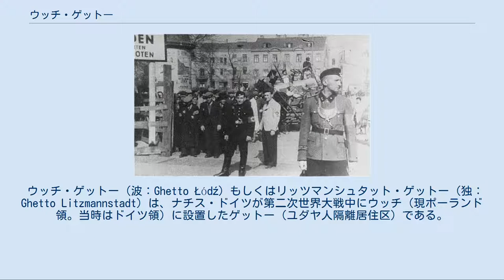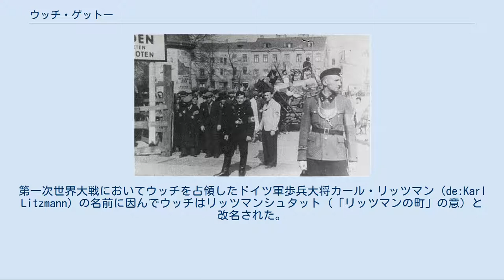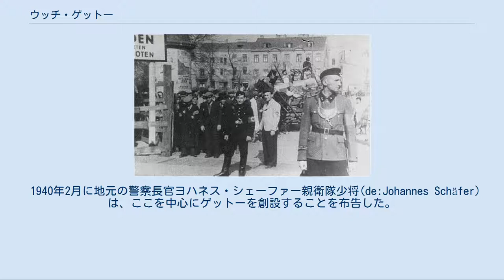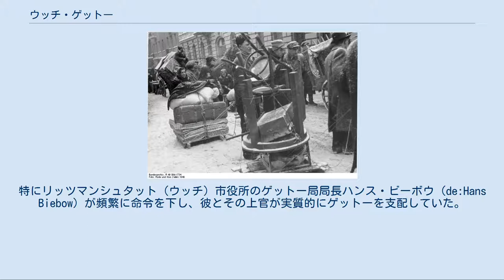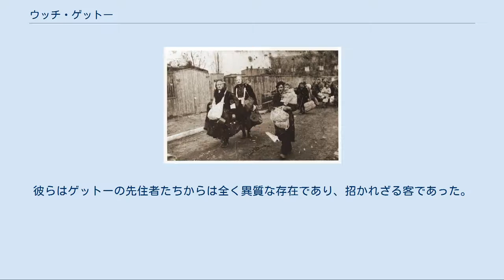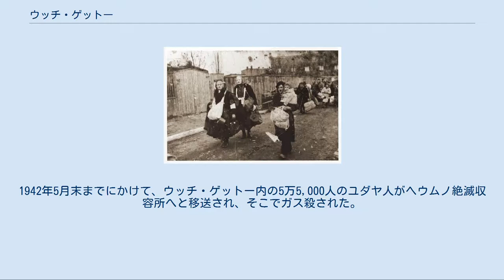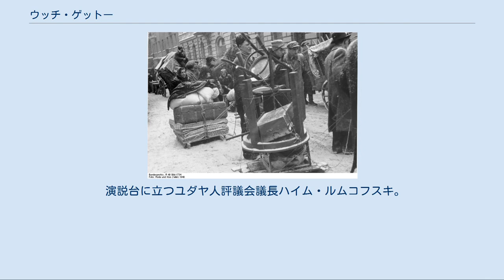ウッチ・ゲットー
ウッチ・ゲットー全景。
1は歩道橋、2はユダヤ人旧墓地、3は消防署、4はゲシュタポ、5はゲットー役所、6はゲットー警察、7は市場、8は刑事警察、10は病院、11は隔離収容所、13は監獄、14はジプシー収容所、15は子供収容所、16はユダヤ人新墓地、17は駅。
 ウッチ・ゲットー（波：Ghetto Łódź）もしくはリッツマンシュタット・ゲットー（独：Ghetto Litzmannstadt）は、ナチス・ドイツが第二次世界大戦中にウッチ（現ポーランド領。当時はドイツ領）に設置したゲットー（ユダヤ人隔離居住区）である。
ワルシャワ・ゲットーに次ぐ規模であった。
 戦前、ウッチには66万人以上の人口があり、そのうち約3分の1がユダヤ人であった。
ドイツ軍のポーランド侵攻後、1939年9月8日にウッチはドイツ軍によって占領された。
第一次世界大戦においてウッチを占領したドイツ軍歩兵大将カール・リッツマン（de:Karl Litzmann）の名前に因んでウッチはリッツマンシュタット（「リッツマンの町」の意）と改名された。
 1939年10月13日にウッチのユダヤ人共同体評議会員モルデハイ・ハイム・ルムコフスキがドイツ当局よりユダヤ人評議会議長に任じられ、ユダヤ人評議会を組織するよう命じられた。
 1940年3月、ウッチの町の他の区域からゲットーのある区域へ移住させられるユダヤ人たち ウッチの町の中でも特に荒廃した北方の旧市街区域（スターレ・ミアスト地区(Stare Miasto)、バルティ地区(Baluty)、マリジン地区(Marysin)）にウッチ・ゲットーは作られた。
この区域はもともとユダヤ人が大勢固まって暮らしていた地域であり、6万2000人ものユダヤ人がすでに暮らしていた。
 1940年2月に地元の警察長官ヨハネス・シェーファー親衛隊少将(de:Johannes Schäfer)は、ここを中心にゲットーを創設することを布告した。
この区域に住む非ユダヤ人は4月30日までに退去することを命じられた。
さらに町の他の区域や郊外から約10万人のユダヤ人がこのゲットーに連行されてきた[# 1]。
1940年4月にこの区域が封鎖されてウッチ・ゲットーとなった。
 この時点でウッチ・ゲットーには16万人を超えるユダヤ人がこのゲットーで暮らしていた。
またこのゲットーにはオーストリアから移送されてきた5000人のジプシー（ロマ民族）も送り込まれており、ゲットー内には彼ら専用の収容区画が存在していた。
 ウッチ・ゲットーの周囲にはワルシャワ・ゲットーやクラクフ・ゲットーのような壁こそ作られなかったが、有刺鉄線の鉄条網で囲まれており、監視塔と検問所も置かれ、出入りは厳しく制限されていた。
そのため前者二つに次いで閉鎖的なゲットーだった。
 ゲットー入口を警備するドイツ警察とゲットー警察 ゲットー内の被服工場 ウッチのユダヤ人評議会議長ルムコフスキはゲットー内で独裁的な政治を行っていた。
ルムコフスキの強力な指導体制の下、ウッチ・ゲットーでは統制経済が取られていた。
ゲットー内に民間企業はほとんど存在せず、ユダヤ人評議会があらゆる分野の活動を統制していた。
これは比較的自由主義的なユダヤ人評議会が置かれ、市場原理主義的な経済体制が取られていたワルシャワ・ゲットーと大きく異なっている点であった。
ウッチ・ゲットー内の紙幣にはルムコフスキの署名が入っており、また切手の肖像画にはルムコフスキが使われていたことからも彼の支配の強力さがうかがえる。
 しかしながらそれ故にルムコフスキはゲットー住民から激しく嫌われた。
ゲットー内ではルムコフスキの強圧政治に対する抵抗運動が激化し、デモやハンガー・ストライキが多発した。
1940年8月にはゲットー警察だけでは取り締まれなくなり、ゲットー外のドイツ当局の助力を得てようやく鎮圧している。
しかし9月にはデモが再開し、9月半ばにはルムコフスキが路上で襲撃を受けるという事件まで発生した。
他のゲットーでもユダヤ人評議会に対する批判活動はみられたが、ここまで激しかったのはこのウッチ・ゲットーのみである。
 そのためウッチ・ゲットー内にはドイツの刑事警察の派出所が存在していた。
彼らは抵抗運動を起こした者から金品を巻き上げることに励んでいた。
 ゲットー内では絶対的な存在であるルムコフスキもドイツ当局の命令には全く異を唱えられず、従うよりほかになか...